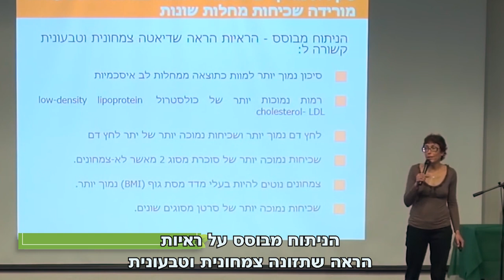טבעוני זה בריא! כנס הבריאות של ויגן פרנדלי יוצא לדרך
הצטרפו לד״ר דאגלס גרהם, מחבר תזונת 80/10/10 ולעוד מומחים נוספים מהתחום לכנס חד פעמי, יוצא דופן, והכרחי לכל מי שהבריאות שלו חשובה לו